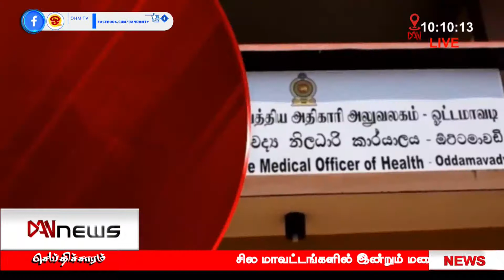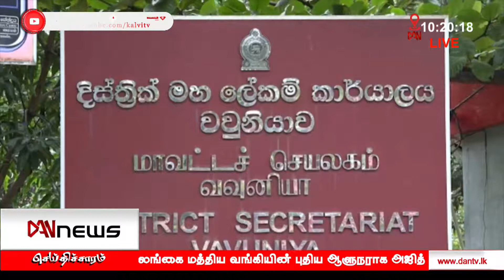டான் 10:00 மணிச் செய்திகள் | 14.09.2021